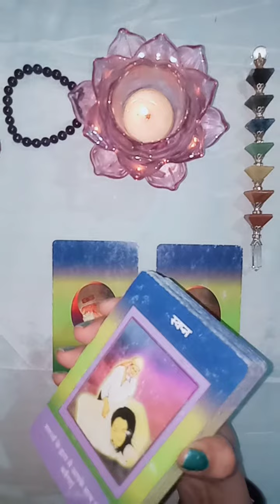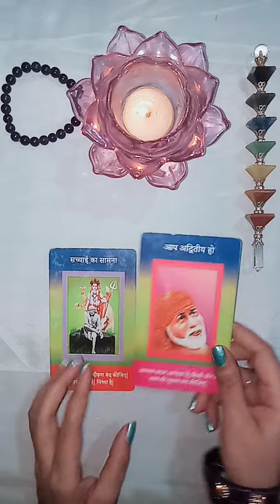Sai Baba Ji Ka Sandesh ⭐ SoulMate l Twinflame🔥 General Reading l Timeless 🧿❤️